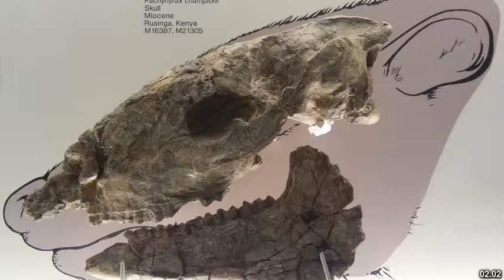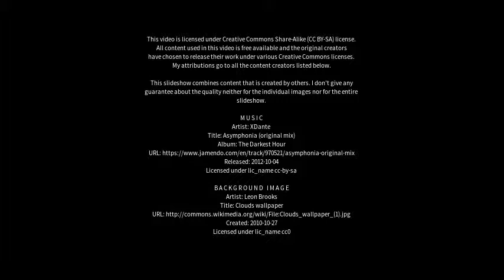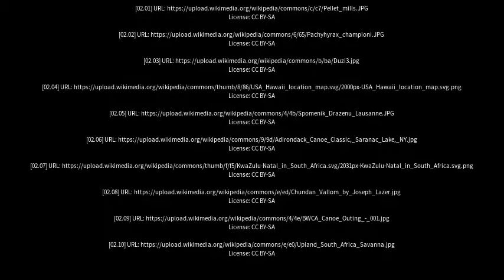Best places to visit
Best places to visit - Dūsi (India) Best places to visit - Slideshows from all over the world - City trips, nature pictures, etc.